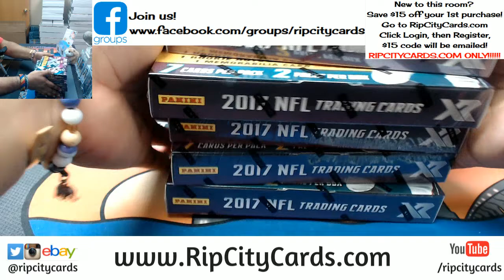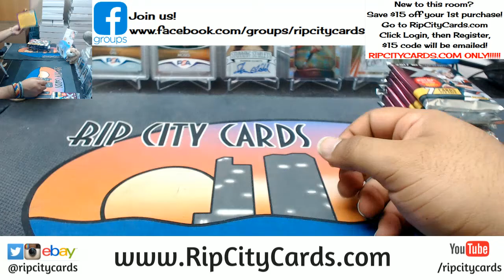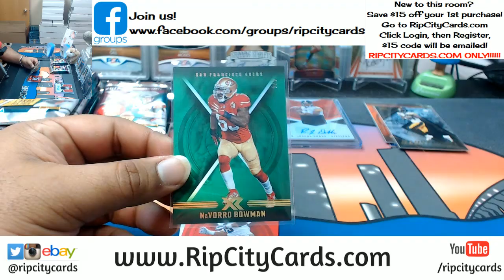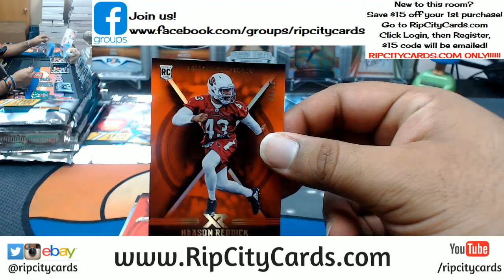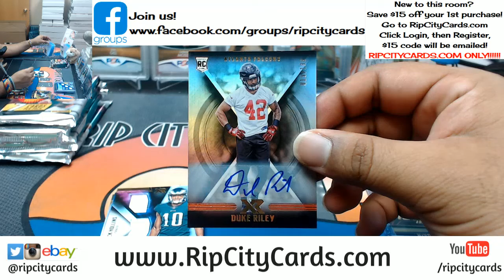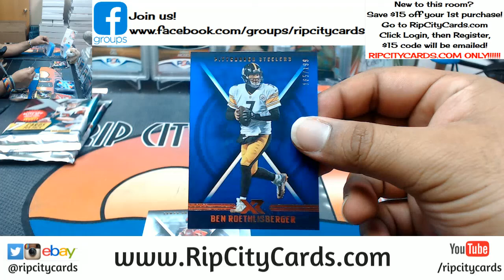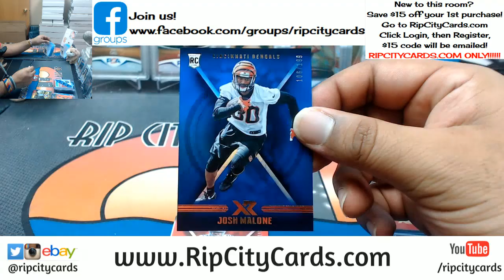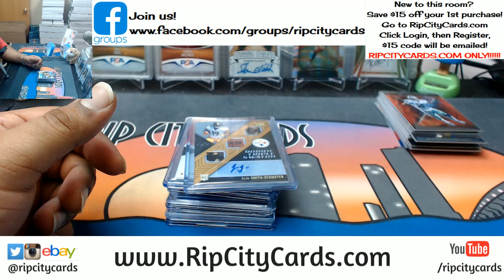2017 XR Football 5 Box #3 eBay